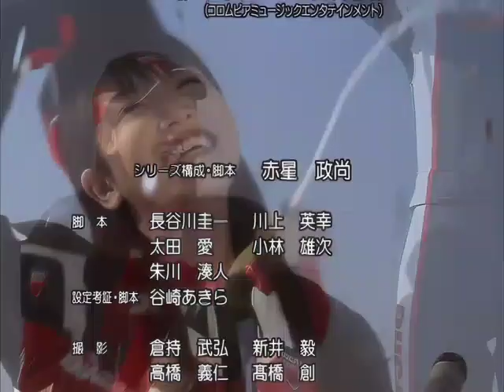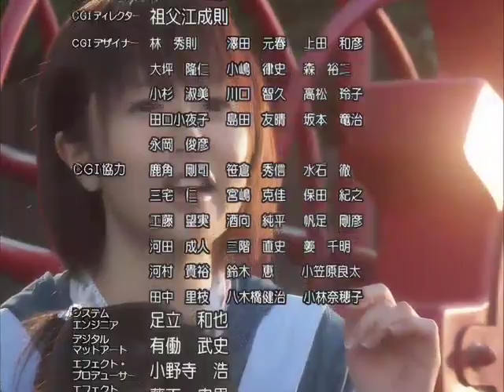Ultraman Mebius Episode 50 (Final) Kata-kata dari Hati -Final Trilogy III- Dubbing Indonesia RTV